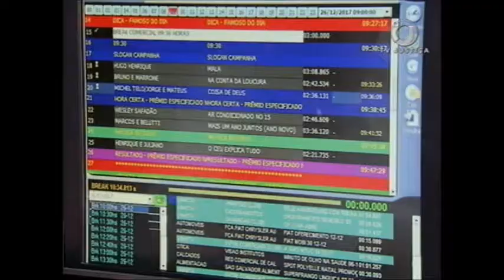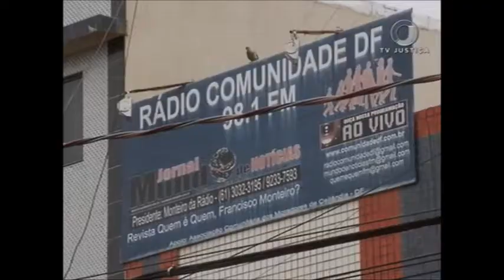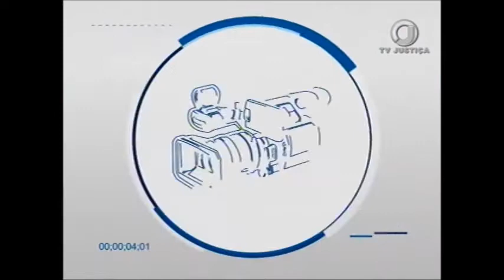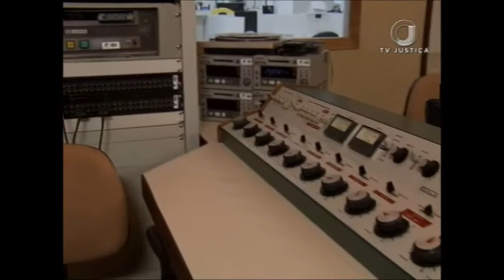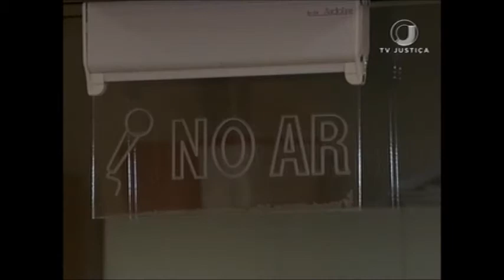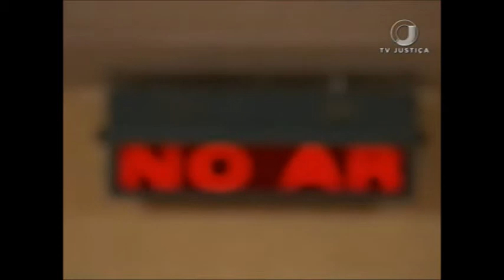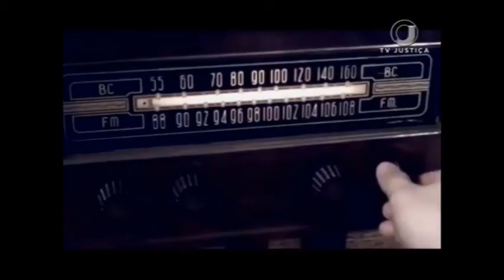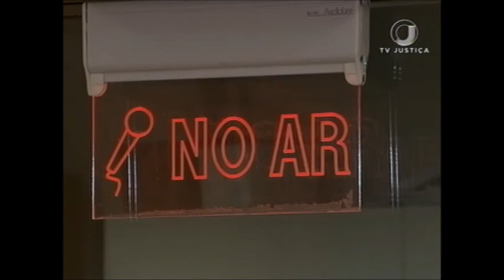Repórter Justiça - História do rádio e suas novidades (26/01/18)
No programa desta semana, o Repórter Justiça viaja pelas ondas do rádio e mostra as novidades do meio de comunicação.